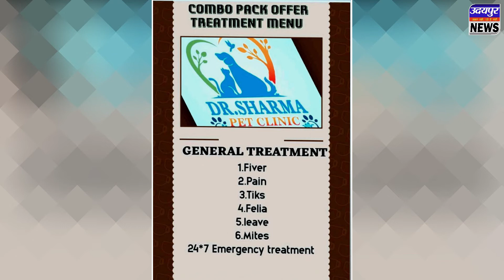बीटी कॉटन के निराश्रितों का एएसपी ठाकुर से सवाल हमे पुलिस कौन बनाएगा ?